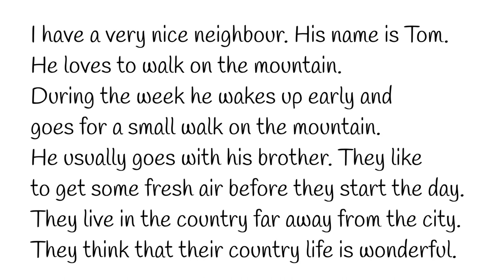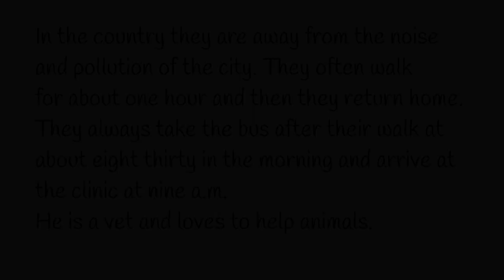📝DICTADO en INGLÉS - 130 WORDS - Present Simple TEXT LISTENING elementary level🎧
Nuevo DICTADO!! TEXTO en INGLÉS en PRESENTE SIMPLE para que sigas practicando tu LISTENING y WRITING. Dale al play!!